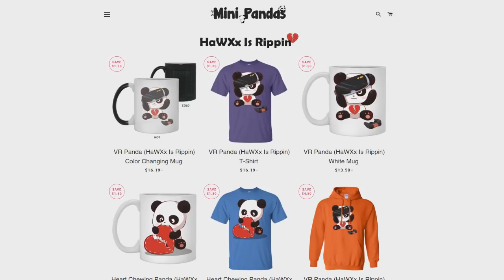Michael Jackson Invites You To NEVERLAND! | VRChat Funny Moments (Virtual Reality)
Oh Baby GIVE ME ONE MORE CHANCEEE!
I roleplay as Michael Jackson today!
If you are MJ fans, you may not want to watch this,
Things go overboard...